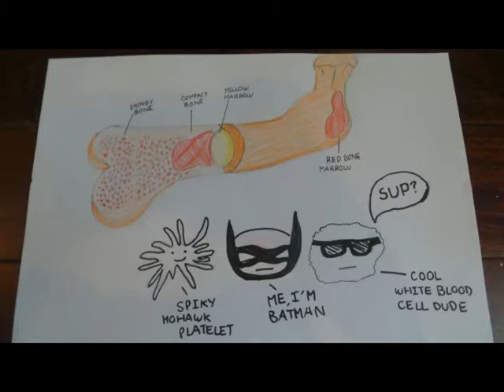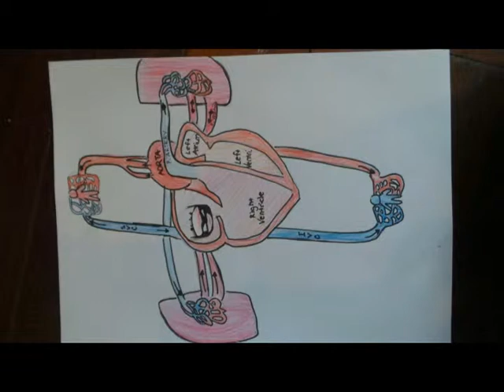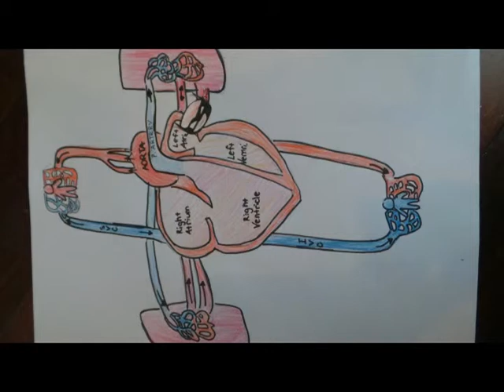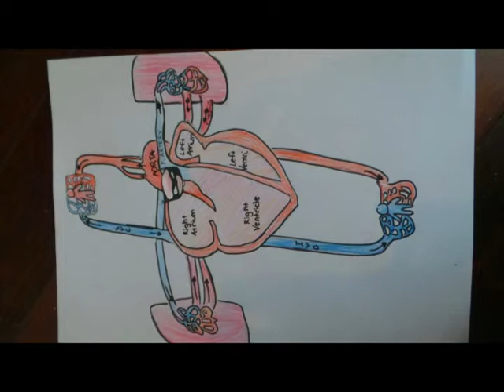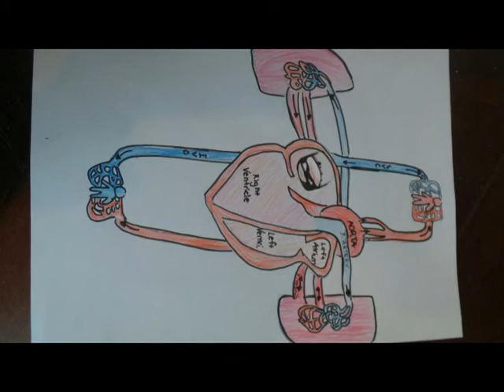Daily Life of The Dark Knight Cell by Peter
A red blood cell circulation video with an impersonation of Batman. Enjoy! Drawn and Animated by Peter Nguyen